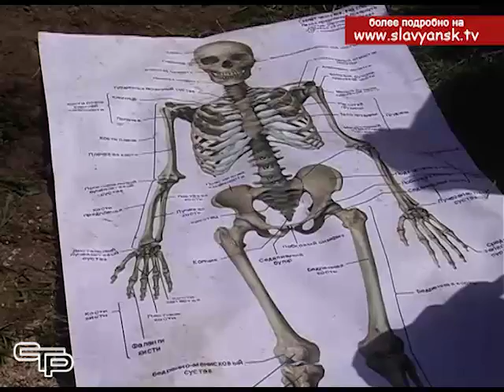В хуторе Солодковском прошла эксгумация останков советских солдат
75 лет назад на Кубани отгремела война, но отголоски прошедших сражений до сих пор дают о себе знать. В хуторе Солодковском прошла эксгумация останков советских солдат, похороненных на местном кладбище. Мемориал здесь не был открыт, и со временем братская могила превратилась в пустырь. Было принято решение перезахоронить погибших красноармейцев с подобающими им почестями на воинском мемориале в центре хутора.